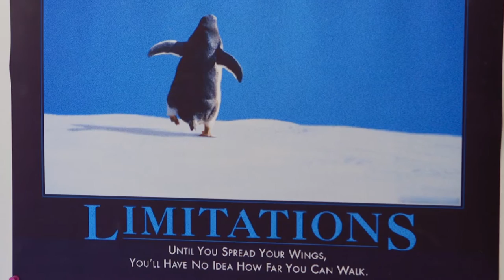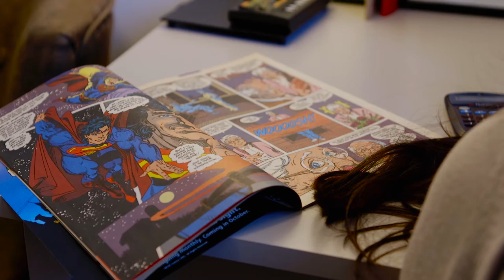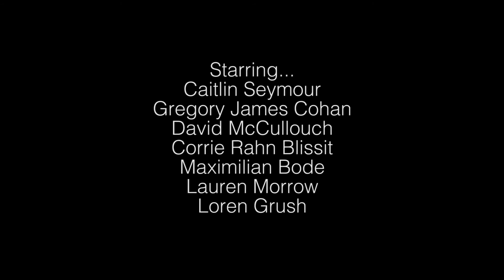The Deductress | Episode 1: The Deductress Awakens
Something unexpected happens when Jane Doe attempts to do her own tax return in Episode 1, Season 1 of The Deductress.

Is it a bird? Is it a plane? No...it's The Deductress! Your friendly neighborhood superhero who wants to make sure you've deducted all your business expenses.

A short comedy web series created by Caitlin Seymour and Danielle Calodney, who together form the creative duo Cocktails & Ramen. Copyright Caitlin Seymour and Danielle Calodney 2016.